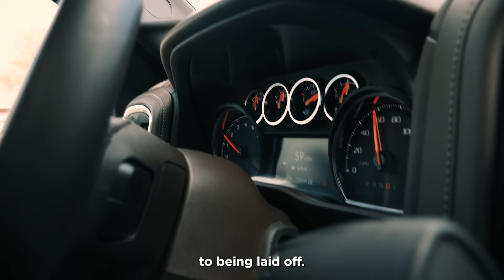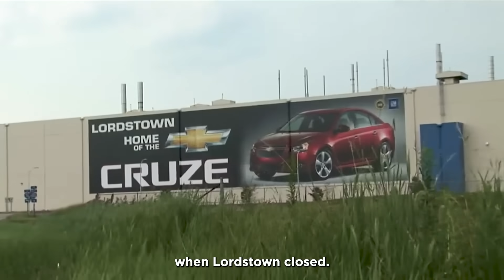Hometowns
The Big Three have closed or spun off 65 auto plants over the last 20 years. We’re fighting for a contract that will end the attack on our hometowns.